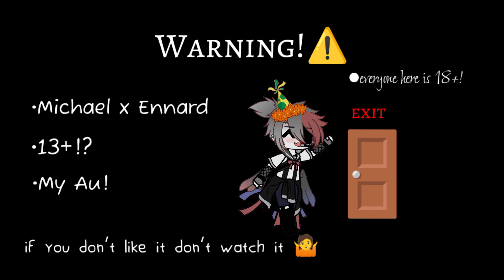°|"Get to begging ~"|13+!?|°Michael x Ennard°|